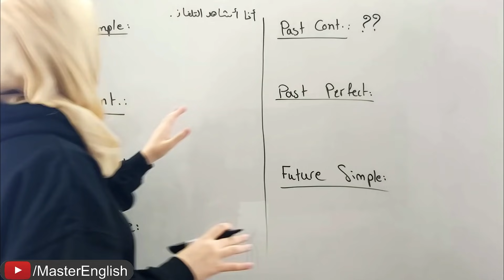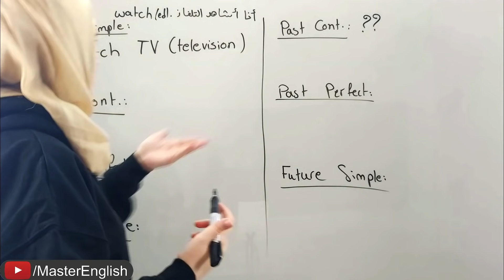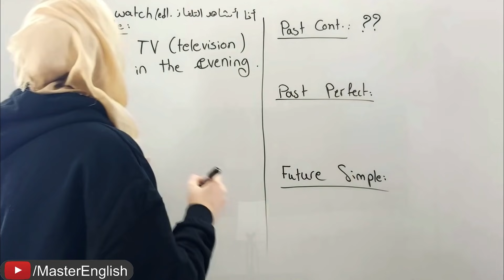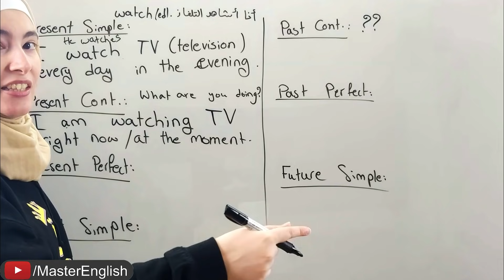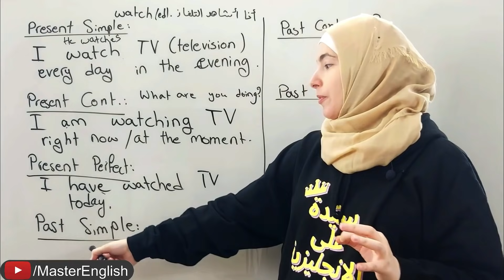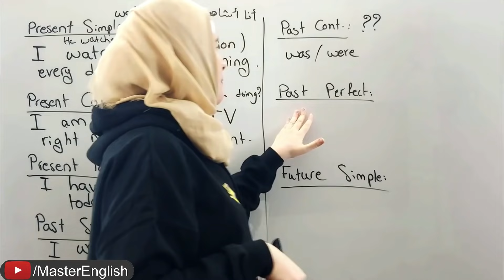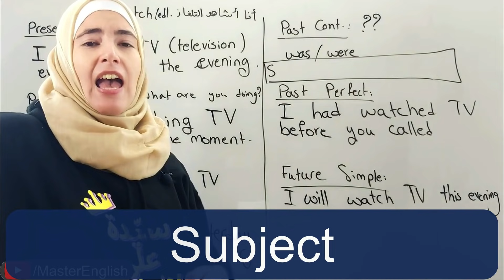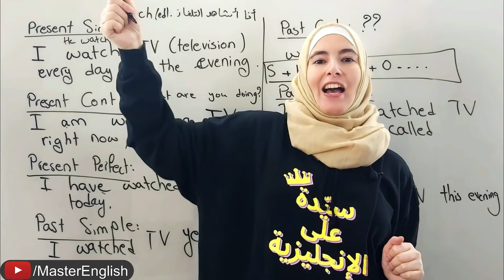تمرين تدريبي مدروس يمكنك من ترجمة أي جملة بجميع أزمنة اللغة الإنجليزية ✅